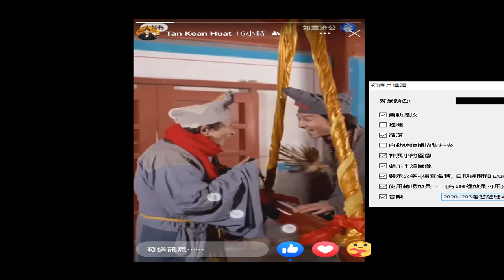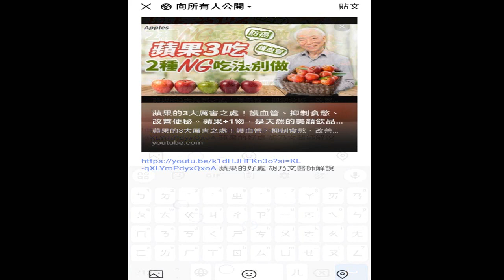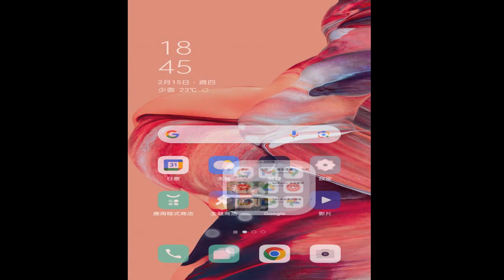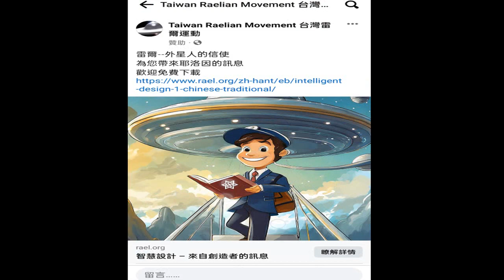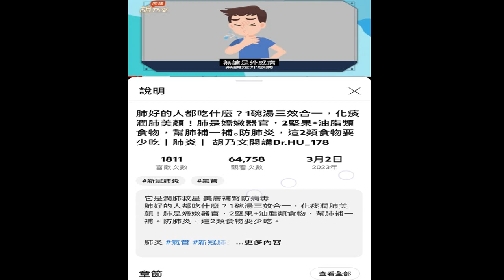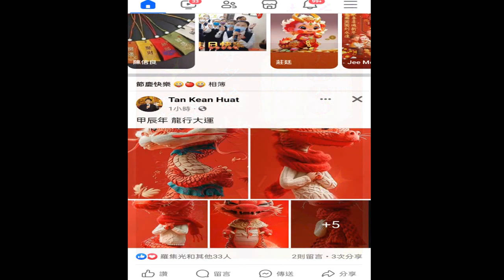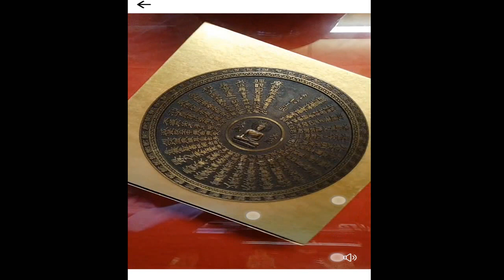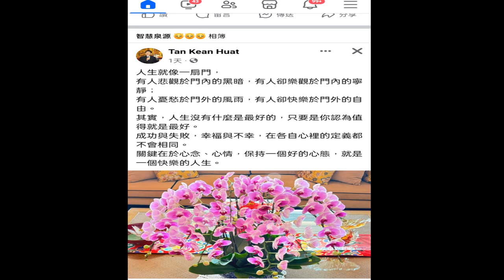圖片集 (網路#學習歷程紀錄) 附加#讀經(台語讀經 臺語讀經) 聲音是2020老菩薩班#閩南語讀經#心經#彌勒救苦真經#百孝經#道之宗旨#禮運大同篇#太上清靜經#朱子治家格言#三字經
圖片集 (網路#學習歷程紀錄) 附加#讀經(台語讀經 臺語讀經) 聲音是2020老菩薩班#閩南語讀經--心經、彌勒救苦真經、百孝經、道之宗旨、禮運大同篇、太上清靜經、朱子治家格言、三字經 (圖含#濟公活佛 演員恭賀新年#觀世音菩薩像#佛像) 錄製於_2024_02_23